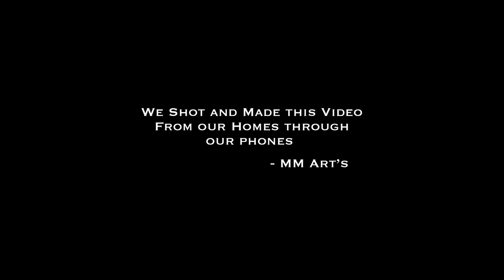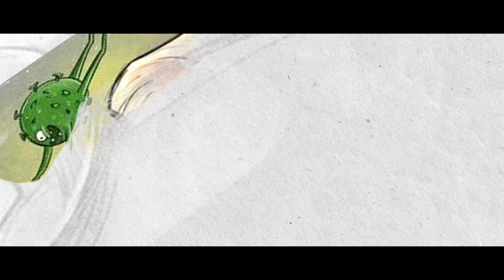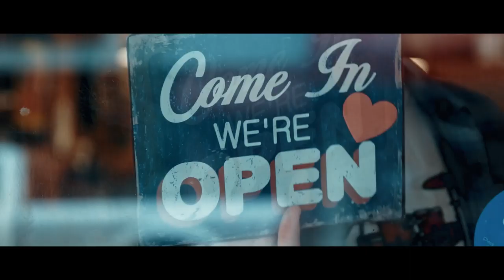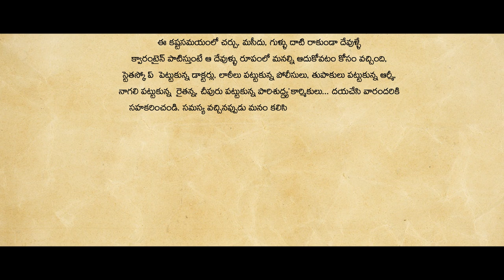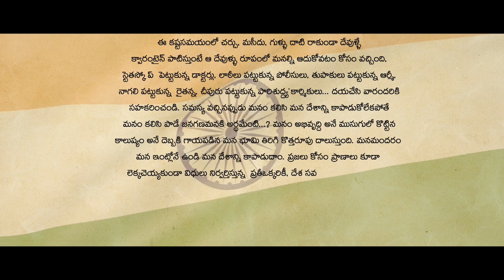అద్భుతమైన పాటతో ప్రజల్లో జోష్ నింపిన మంచు మనోజ్! | Manchu Manoj Antha Baguntamra Song | Newsmarg